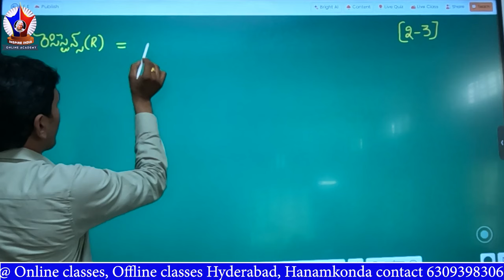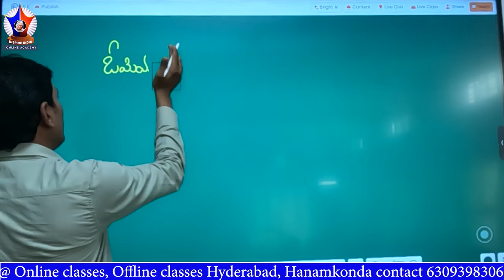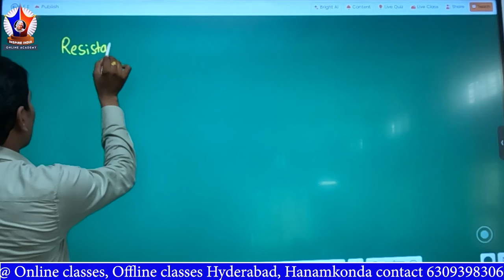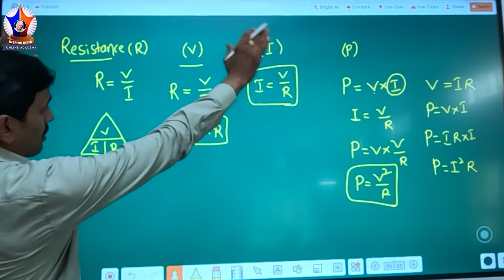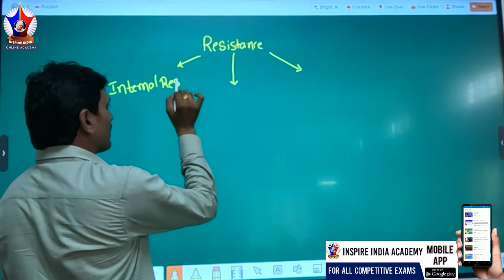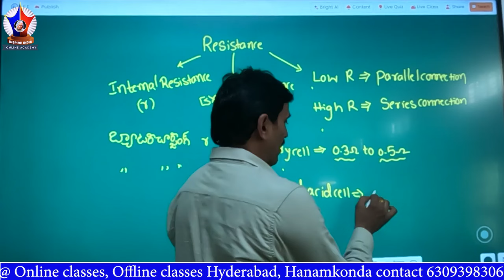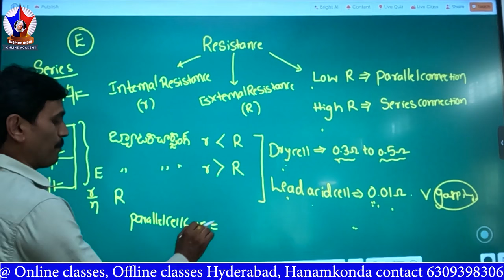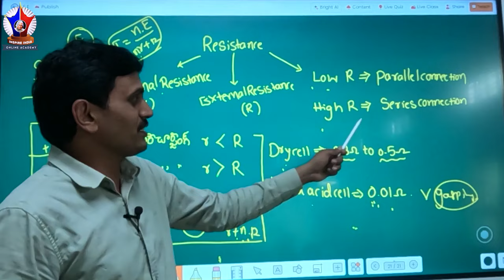TGNPDCL/SPDCL notification information || very useful topic Resistance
this link to join my Telegram group Inspire India librarian group

​Follow this link to join my Telegram group JLM (JUNIOR LINE MEN)

Follow this link to join my Telegram group RRB NTPC GROUP-D